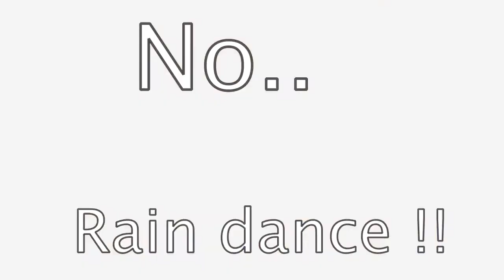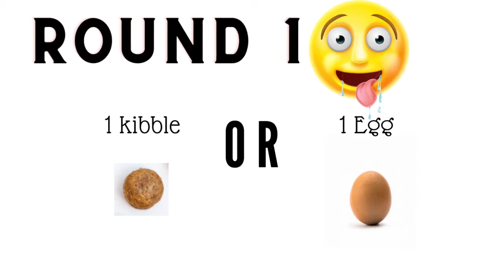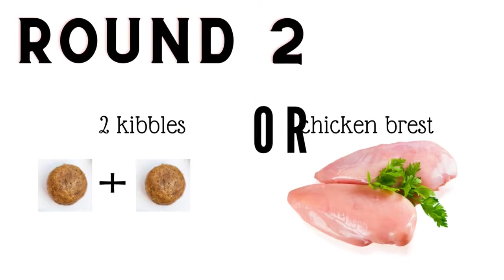How To Reward A Dog For Good Behavior | Dogs Getting Caught Stealing Food | Eva Logic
What is a reward in dog training? How to reward a dog when she’s a good girl? In today’s Eva Logic video,  I’ll show you How To Reward A Dog For Good Behavior and also some glimpses of Dogs Getting Caught Stealing Food,  as well as how to correct a dog when they misbehave.

Teach your dog to wait for food is not always easy. I tried different methods to train a Labrador retriever puppy, but it doesn’t always work. However, positive reinforcement always does the tricks! Check out this Labrador dog training video to see how it works!

🐕 Timestamp:
0:00 Start
0:28 Eva the Labrador retriever ready for a game
1:06 Labrador game begins!
3:19 Good dog gets a treat!